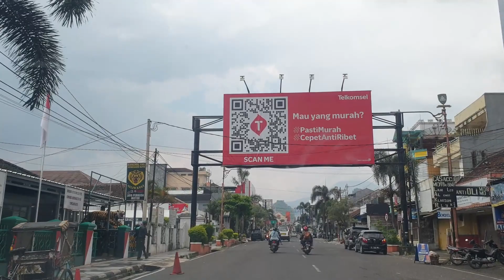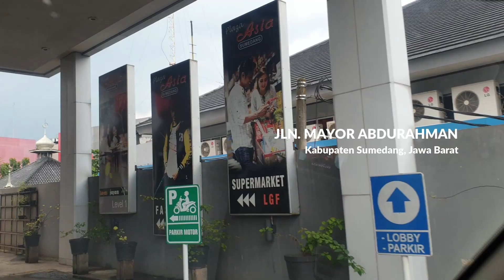Perjalanan di Tengah Kota Sumedang, Jawa Barat-2022: EPS 1